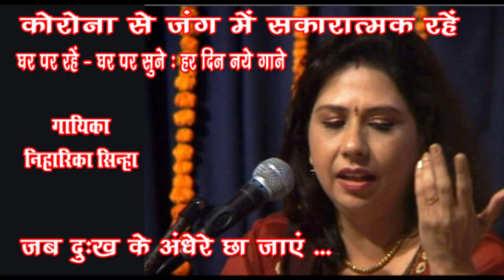Jab dukh ke andhere chha jayen /NihaarikaSinha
Jab dukh ke andhere chha jayen
Singer -  Nihaarika Sinha

*गायिका निहारीका सिन्हा फ़िल्म और ऑल इंडिया रेडियो की एक विविधता भरी ख़ूबसूरतआवाज़, जिन्होंने प्रथम श्रेणी में संगीत विशारद हिन्दुस्तानी क्लासिकल वोकल म्यूज़िक में भारतीय विद्या भवन मुम्बई से किया है, जो भातखंडे संगीत शिक्षा पीठ लखनऊ से मान्यता प्राप्त है। जहाँ श्रीमती शशीकला कैकनी से इन्होंने संगीत की शिक्षा ली। इन्होंने श्रीमती शोभा गुर्टू जी से ग़ज़ल और भजन की शिक्षा ली। पंडित सत्यनारायण मिश्रा जी से फ़िल्म पार्श्व गायिकी की शिक्षा ली और आज भजन सम्राट पंडित अनूप जलोटा जी से मार्ग दर्शन ले रही हैं।  निहारीका सिन्हा उस्ताद मक़बूल हुसैन जी से भी शिक्षा ले रही हैं।*
*निहारीका सिन्हा  ने पंडित पुरुषोत्तम दास जलोटा ऑल इंडिया भजन कॉम्पिटिशन में गोल्ड मेडल, सुर सिंगर फ़िल्म म्यूज़िक कॉम्पिटिशन में द्वितीय स्थान, ऑल इण्डिया इंटर यूनिवरसिटी लाईट म्यूज़िक कॉम्पिटिशन में प्रथम स्थान प्राप्त किया है ।  निहारीका सिन्हा ने फ़िल्म , टेलीविज़न , दूरदर्शन में अपनी आवाज़ दी और परफॉर्म किया है। निहारीका सिन्हा ने हिन्दी फ़िल्म म्यूज़िक पर रिसर्च पेपर कई इंटरनेशनल कॉन्फ्रेंस में पेश की हैं। पद्मश्री अनूप जलोटा और निहारीका सिन्हा का एक भजन एल्बम         " प्रथम पूजित श्री गणेश " लोगों ने बहुत पसंद किया।*
*फ़िल्म " हमटी शर्मा की दुल्हनियां और मुक्ति पर्व " में इन्होंने बतौर पार्श्व गायिका अपनी आवाज़ दी है।*
*निहारीका सिन्हा का गाया ये भजन सुनिए ... Like करिए .… Share करिए .और अपने विचार भी अवश्य लिखिए।* धन्यवाद* 🙏